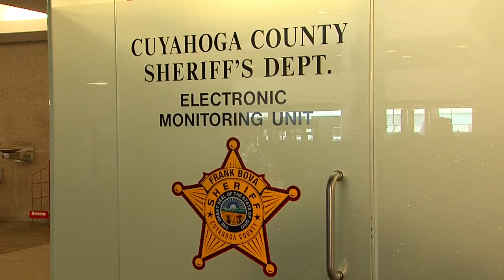6: Clifford Pinkney nominated to be Cuyahoga County Sheriff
County Executive Armond Budish has nominated Pinkney for Sheriff and promoted Frank Bova.